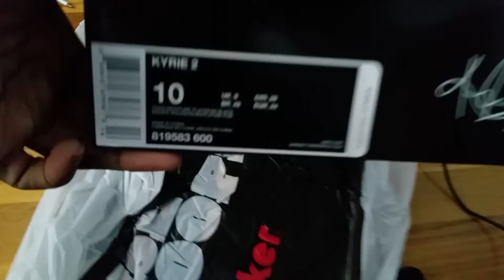Nike Kyrie 2 "Red Velvet" Review